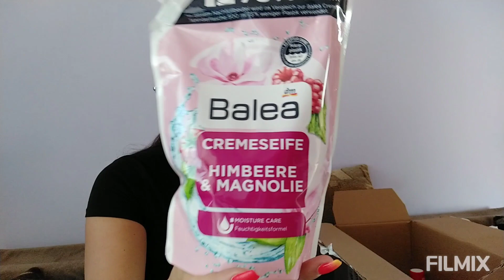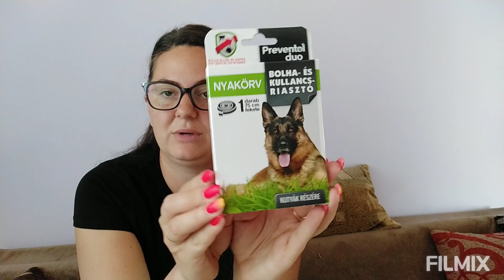Dm haul! 🚿🪒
Notin Tímea